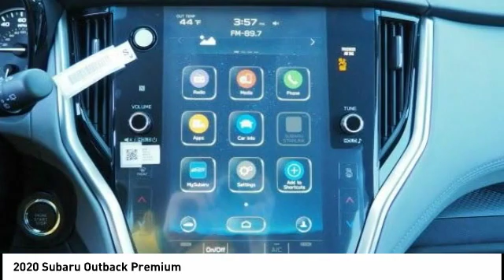2020 Subaru Outback Cary NC SB54588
2020 Subaru Outback Premium

Don't miss this 2020 Subaru. Make a great choice today with this must-have Vehicle. Learn more about this Vehicle by contacting the dealership today and own it today.